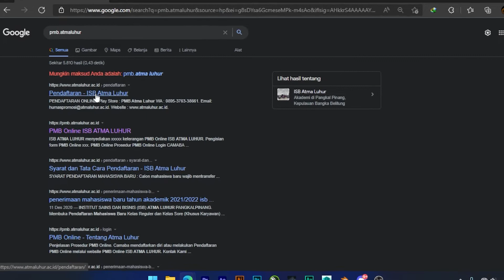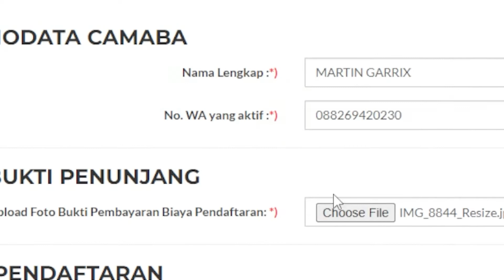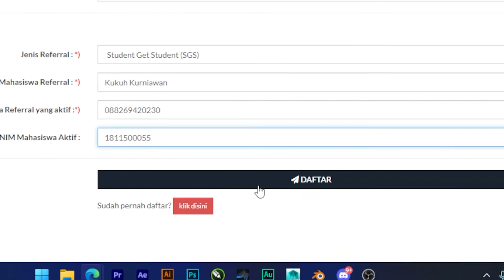TUTORIAL PENDAFTARAN MENGGUNAKAN METODE SGS AGS & TGS DI ISB ATMA LUHUR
Ayo mahasiswa dan alumni ISB Atma Luhur gabung program SGS & AGS ini dapatkan fee hingga jutaan rupiah !!
Caranya gampang :

1. Ajak teman kamu mendaftar sebagai calon mahasiswa baru di bagian
PMB Kampus ISB Atma Luhur atau di Web atau di Aplikasi PMB Atma Luhur yang tersedia di playstore, isikan biodata camaba dan isi menu "referal" dengan NIM dan Nomor HP kalian.
2. Jika temanmu telah membayar biaya kuliah dan sudah masuk perkuliahan kamu berhak mendapatkan insentif sebesar Rp. 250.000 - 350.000,-/Mahasiswa